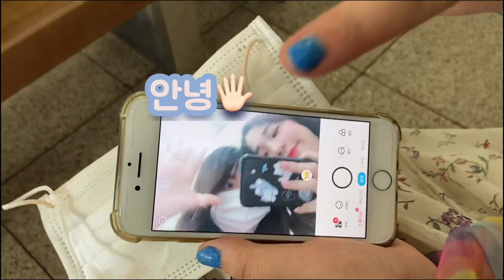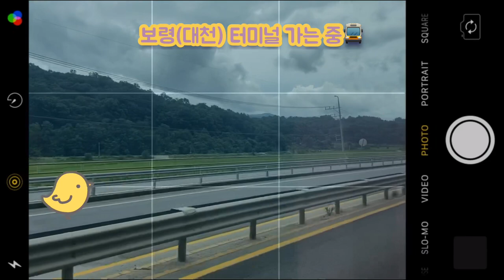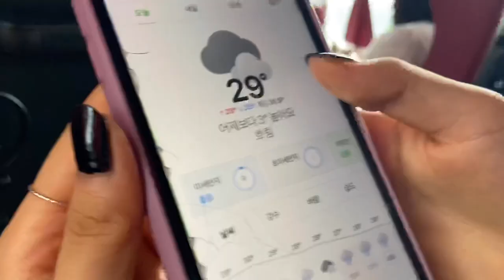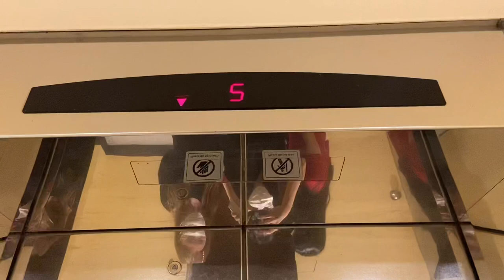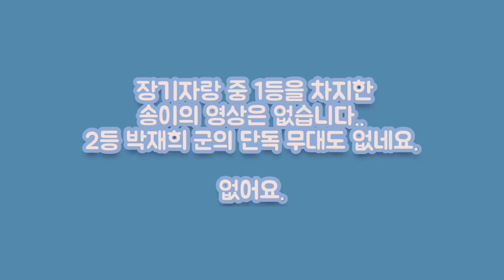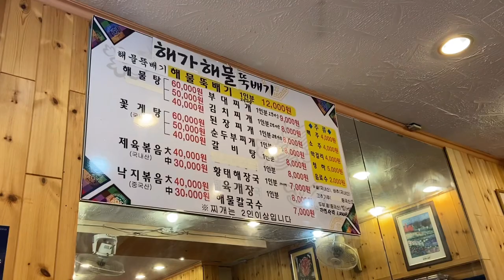[2] 공주들이 바다에 집착하는 법^_^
▶️ 대천 브이로그
▶️ 코로나 19로 인해 식당, 대중 교통 내에서 마스크를 착용하였습니다. :-)